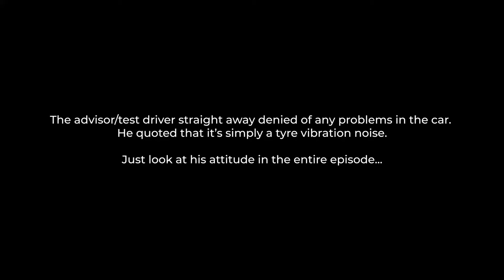Kyu leli Mahindra? 😭 | Yeh dekh lo warna pachhtaoge | Mahindra service experience | WanderCrust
Keep supporting!

In the Frame: Arghadeep Mukherjee (AD)